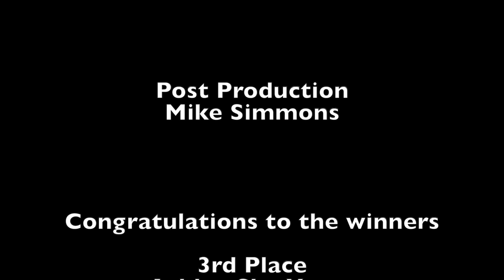Spelling Bee Competition - Grade 4 5-18-19